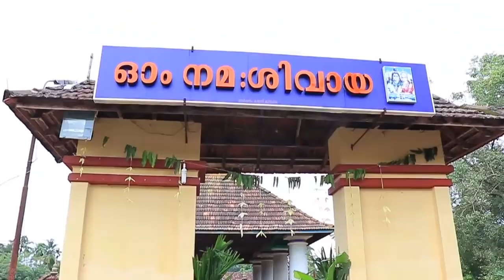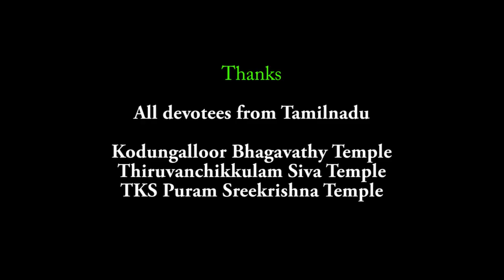Guruvandanolsavam || ഗുരുവന്ദനോത്സവം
കൊടുങ്ങല്ലൂരിലെ മൂന്ന് ക്ഷേത്രങ്ങളിലായി കർക്കിടക മാസത്തിലെ ചിത്തിര, ചോതി, വിശാഖം നാളുകളിൽ, തമിഴ്‌നാട്ടിൽ നിന്നെത്തുന്ന ഭക്തജനങ്ങൾ നടത്തുന്ന ഉത്സവമാണ് സുന്ദരൻ ചേരമാൻ ഗുരുവന്ദനോത്സവം. കേരളത്തിലെ രാജാവായിരുന്ന ചേരമാൻ പെരുമാളിന്റേയും സംഗീതജ്ഞനും കവിയുമായിരുന്ന ചിദംബരത്തുകാരനായ സുന്ദരമൂർത്തി നായനാരുടേയും പേരിലാണ് ഈ ഉത്സവം നടക്കുന്നത്. കൊടുങ്ങല്ലൂരിലെ തിരുവഞ്ചിക്കുളം ശിവക്ഷേത്രത്തിൽ,
സു ഹൃത്തുക്കളും ശിവഭക്തന്മാരുമായിരുന്ന പെരുമാളിന്റേയും നായനാരുടേയും പ്രതിഷ്ഠയുണ്ടെന്നുള്ളതും കൌതുകകരമായ ഒരു വസ്തുതയാണ്.